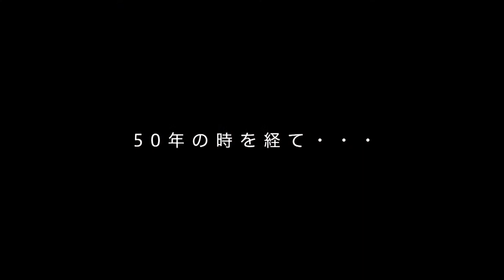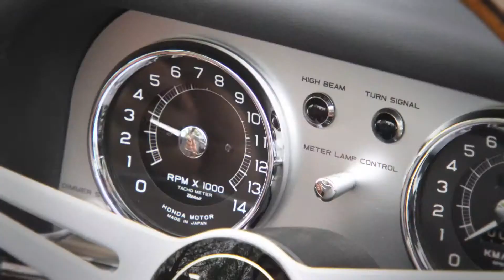Honda S360 2013